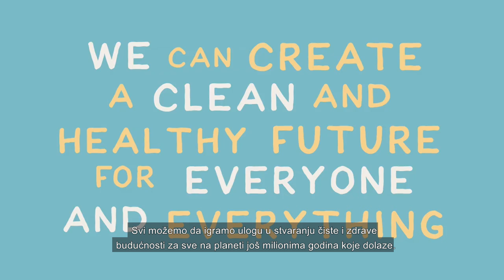SDG15: Život na zemlji